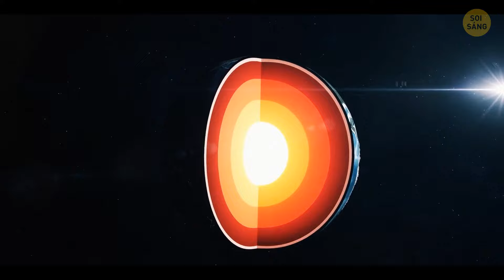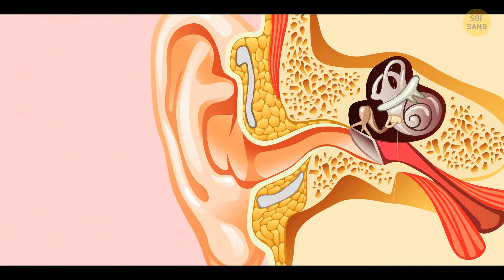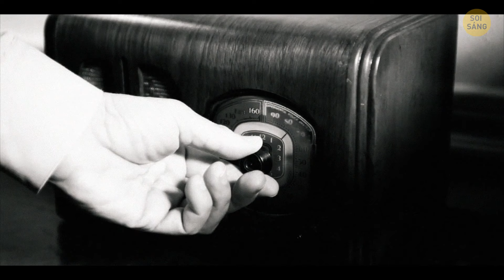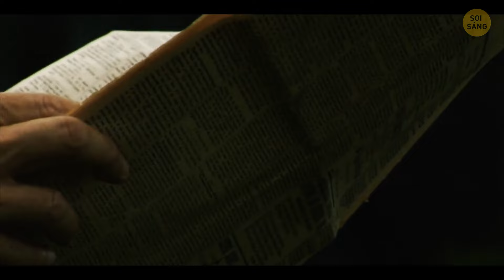Nơi bí ẩn khiến 2% người dân có thể nghe thấy tiếng ù ù kỳ lạ